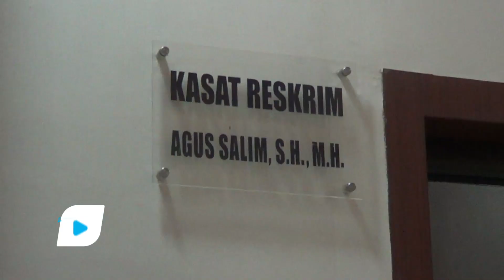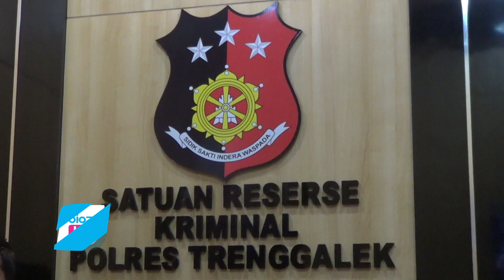Reskrim Trenggalek Rencanakan Minggu Ini Otopsi bayi Meninggal Pasca Imunisasi - bioztv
- Bongkar dugaan kejanggalan bayi meninggal dunia setelah menjalani imunisasi, Tim Satreskrim Polres Trenggalek masih terus kembangkan proses penyelidikan. Hingga saat ini proses klarifikasi dengan berbagai pihak yang terlibat masih berlanjut. Rencananya dalam minggu minggu ini proses otopsi jasad bayi juga akan dilakukan.

Berdasarkan keterangan Kasatreskrim Polres Trenggalek, sejak Selasa, 28 Maret kemarin hingga 30 Maret ini, Tim Satreskrim yang terdiri dari Unit Pidsus dan PPA sudah mulai lakukan klarifikasi dengan berbagai pihak. Proses klarifikasi itu dilakukan di Mapolres Trenggalek dan dilapangan. Nantinya hasil penyelidikan itu akan dtuangkan dalam bentuk laporan hasil penyelidikan sebagai bahan gelar perkara. Jika ungsurnya memenuhi, maka akan dinaikkan ke tingkat penyidikan.

Lebih lanjut Kasatreskrim Polres Trenggalek, Iptu Agus Salim menyampaikan, Pihaknya targetkan proses otopsi jenazah korban bisa terlaksana pada minggu minggu ini. Prosesnya, saat ini Tim Reskrim masih menyusun pengajuan permintaan otopsi dari pihak Dokkes Polda Jatim.

Seperti diberitakan sebelumnya, Badan panas hingga kejang kejang setelah mengikuti imunisasi, bayi 5 bulan asal Kecamatan Pogalan, Kabupaten Trenggalek, Jawa Timur, akhirnya meninggal dunia di RSUD dr.Soedomo pada pada 24 Maret Pagi hari. Korban adalah M-A-O-R, bayi laki laki usia 5 bulan dari pasangan Mukono 48 Tahun, Warga Desa Gembleb, Kecamatan Pogalan. dan Adelia 16 Tahun, Warga Kelurahan Surodakan, Kecamatan Trenggalek. Karena kematian korban dinilai janggal. akhirnya kakek korban melaporkan kejadian ini ke Mapolres Trenggalek.